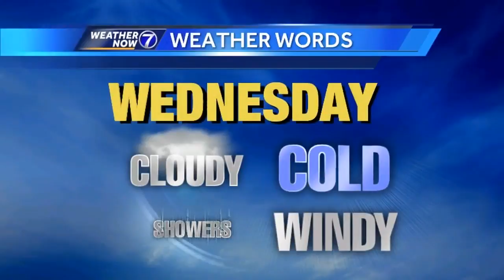The Randby Factor for Wednesday